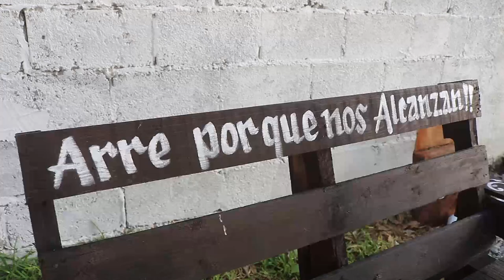1er PARTE Leonardo Aguilar Misa cd Victoria Tamaulipas